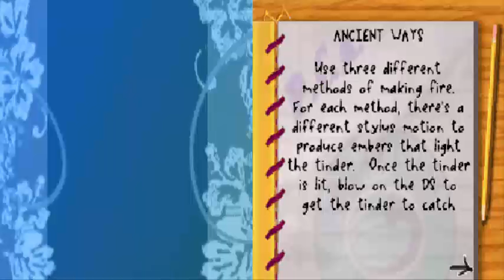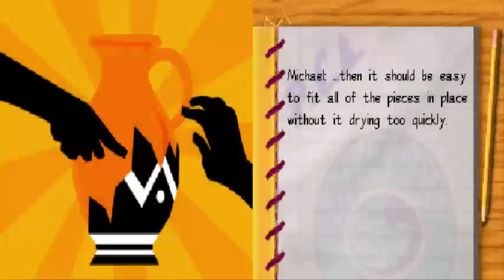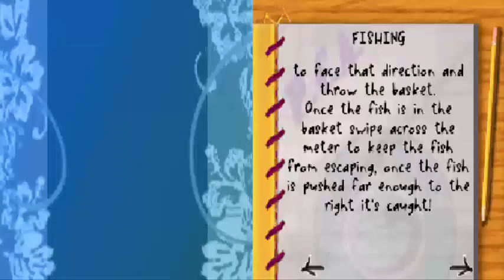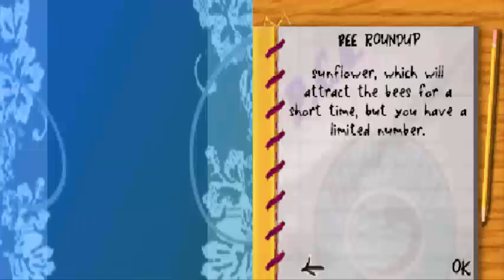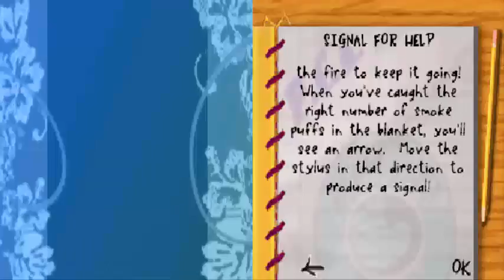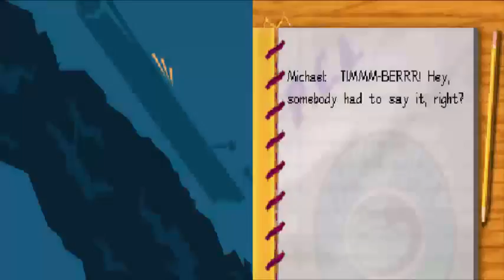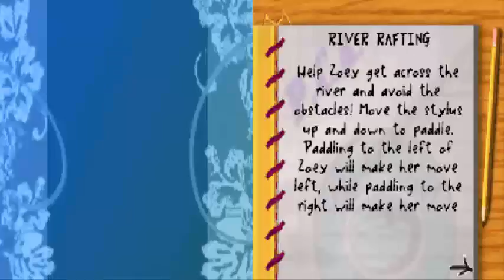Zoey 101 : Field Trip Fiasco (NDS) Walkthrough Part 4 Ending With Commentary